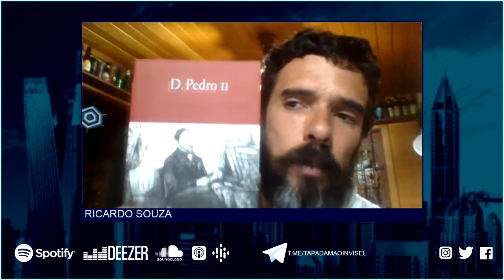Episódio 108 - Proclamação da república ou golpe da república?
No episódio de hoje, Paulo e Julio entrevistam o historiador Ricardo Souza sobre os eventos que levaram à Proclamação da República, as ideias e personagens que influenciaram o evento e as consequências para o país.